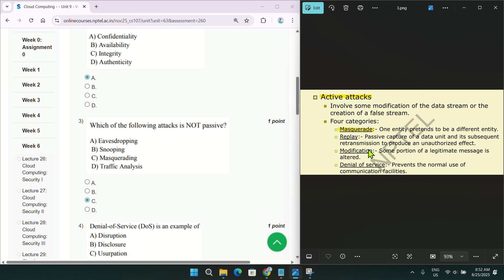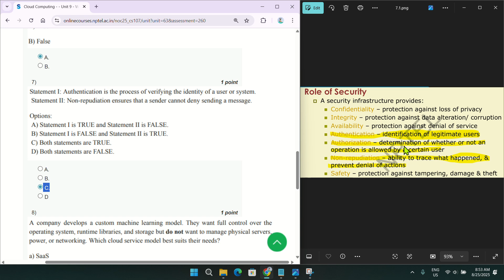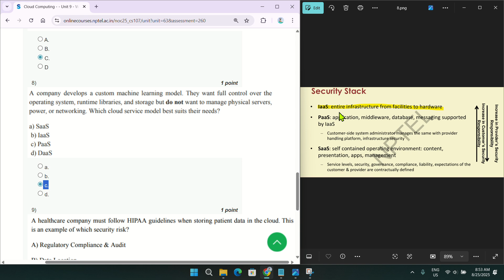NPTEL Cloud Computing Week 6 Assignment 6 Answers Solution Quiz | 2025 July | Swayam